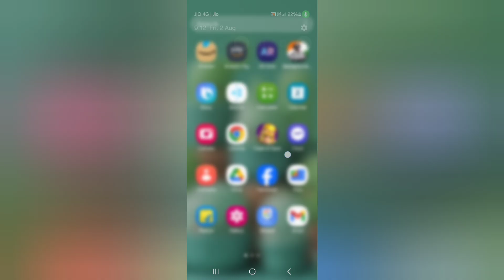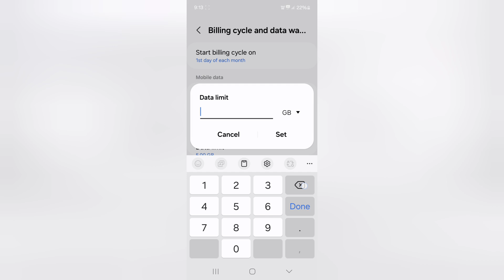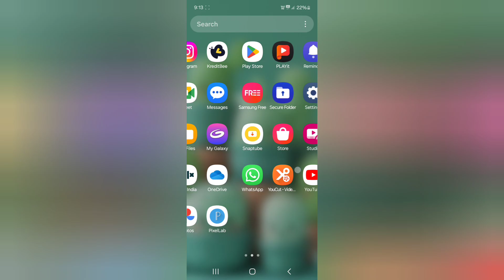Samsung A23 5g data limit kaise set kare, how to set mobile data limit in Samsung, data limit settin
Samsung A23 5g data limit kaise set kare, how to set mobile data limit in Samsung, data limit settings